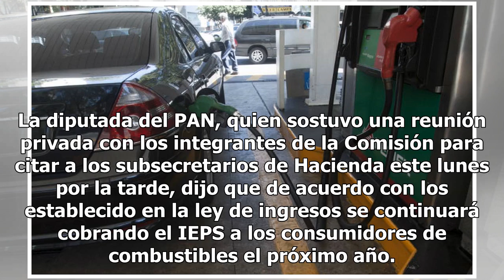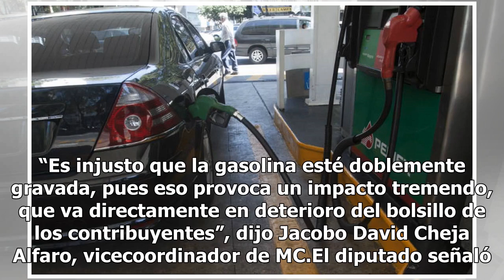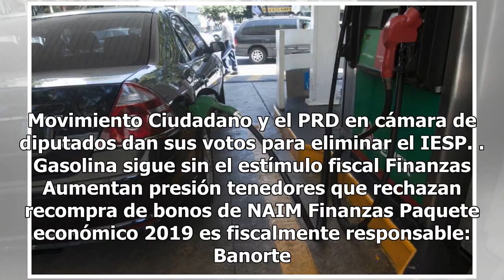Gasolinas seguirán siendo caras por culpa del IEPS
La gasolina y diesel seguirá siendo cara durante el primer año del gobierno de Andrés Manuel López Obrador, debido a que la Secretaría de Hacienda y Crédito Público (SHCP) determinó seguir cobrando el Impuesto Especial sobre Producción y Servicios (IEPS). “El gobierno de Andrés Manuel López Obrador ...